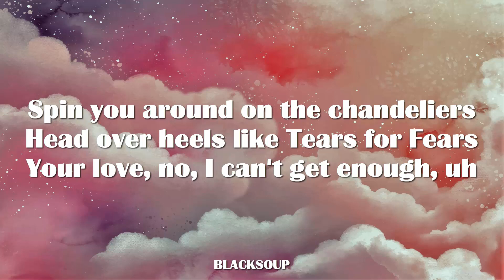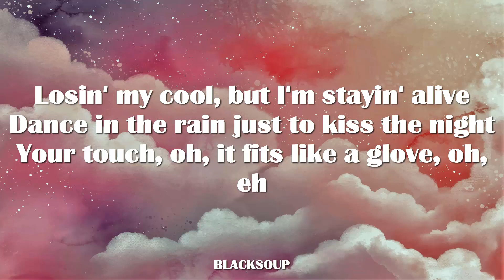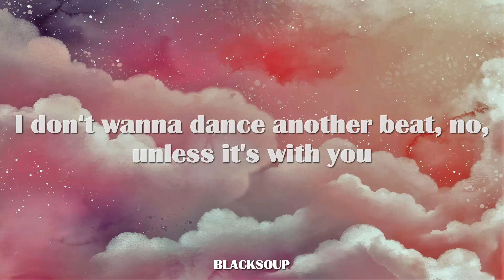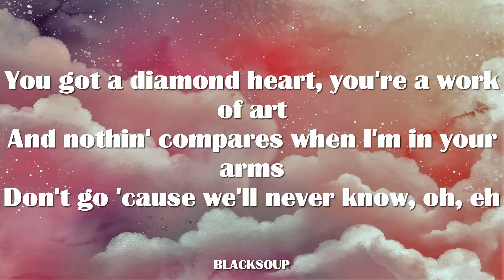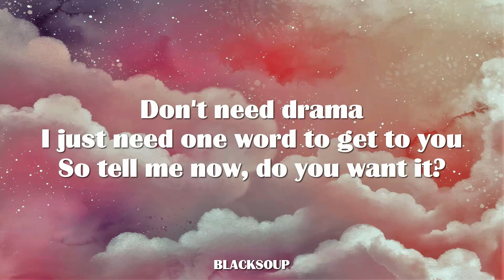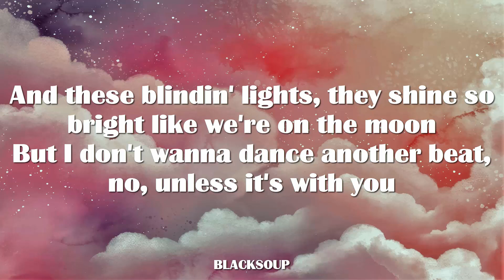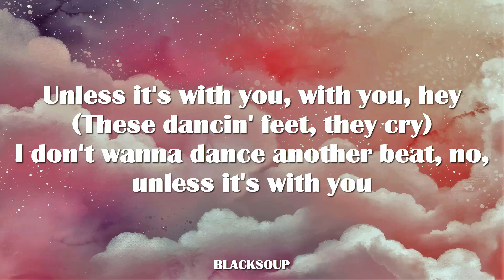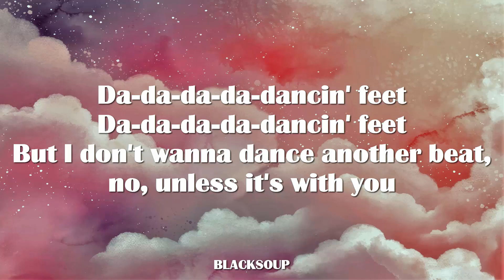Kygo - Dancing Feet Lyrics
Track 6 on Thrill Of The Chase

Spin you around on the chandeliers
Head over heels like Tears for Fears
Your love, no, I can't get enough, uh
Losin' my cool, but I'm stayin' alive
Dance in the rain just to kiss the night
Your touch, oh, it fits like a glove, oh, eh

Don't need drama
I just need one word to get to you
So tell me now, do you want it?

'Cause these dancin' feet don't cry to the rhythm, they cry for you
And every Saturday night that you ain't here, my tears are blue
And these blindin' lights, they shine so bright like we're on the moon
But I don't wanna dancе another beat, no, unless it's with you

I don't wanna dancе another beat, no, unless it's with you

Tell me, who do I call when I lose my mind?
Four in the mornin', I'm on fire
It's you that I'm runnin' to
You got a diamond heart, you're a work of art
And nothin' compares when I'm in your arms
Don't go 'cause we'll never know, oh, eh

But I don't wanna dance another beat, no, unless it's with you

I don't wanna dance another beat, no, unless it's with you

But I don't wanna dance another beat, no, unless it's with you (Oh)

Unless it's with you, with you, hey
(These dancin' feet, they cry)